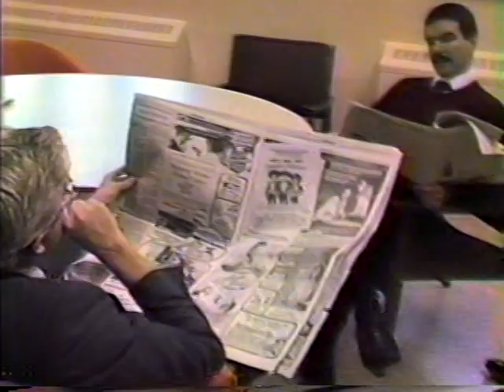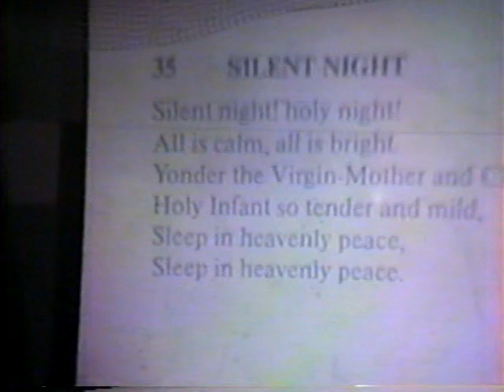1986 Christmas Assembly ACVI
Another video by Len Kosurko from his archives.  I recall photos from this event were featured heavily in the yearbook.   I was in Grade 10 when I saw this assembly and thought that high school was very cool...